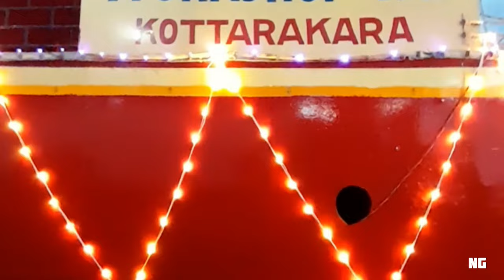ആനവണ്ടിയെ എഴുന്നള്ളിക്കുന്ന കൊട്ടാരക്കര മേടത്തിരുവാതിര 😍 D 269 Workshop Van of KSRTC Kottarakkara 👌🏻